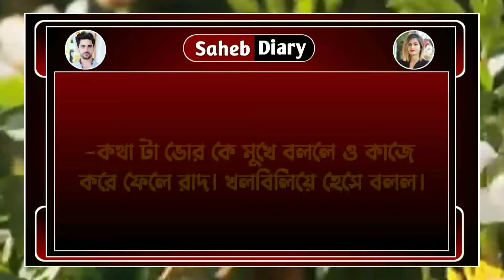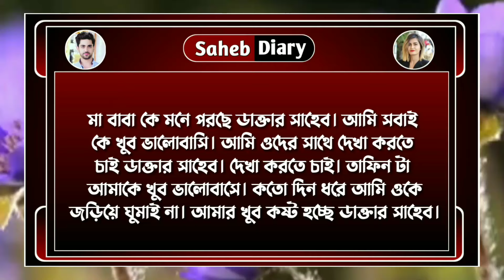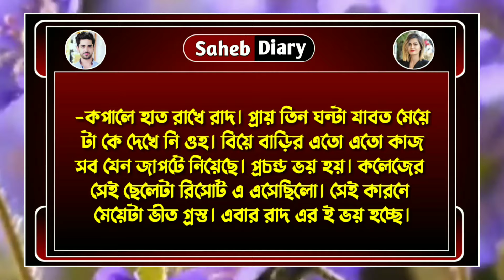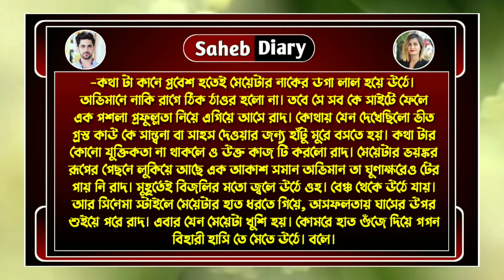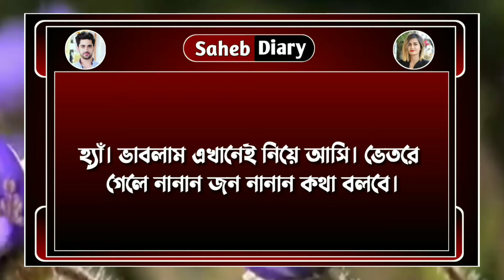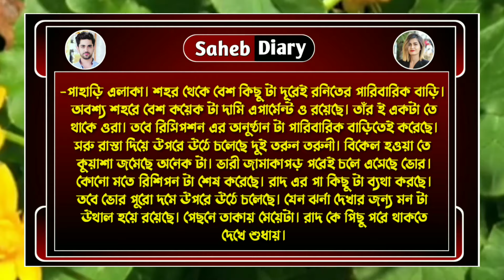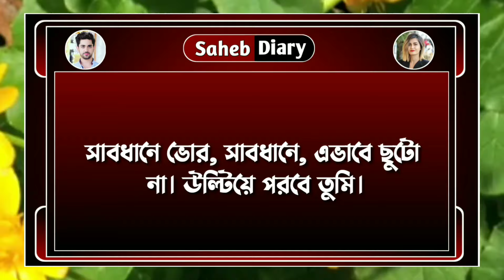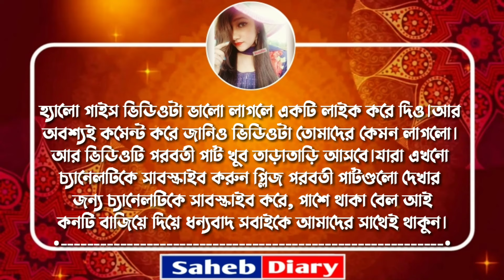চলো রোদ্দুরে - Part 14 // New Golpo 2024 // Voice : Samim, Shonalika